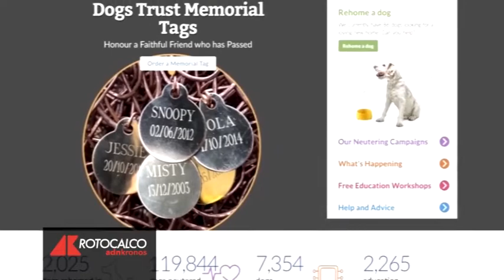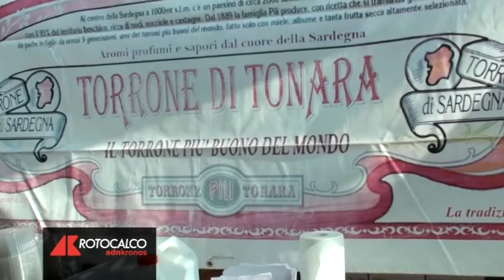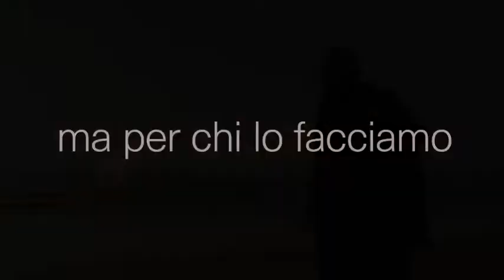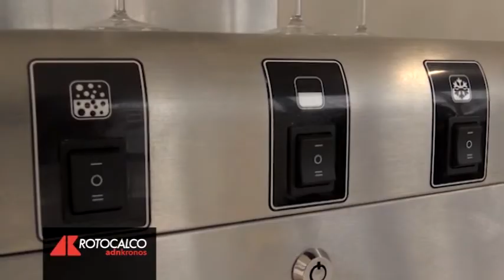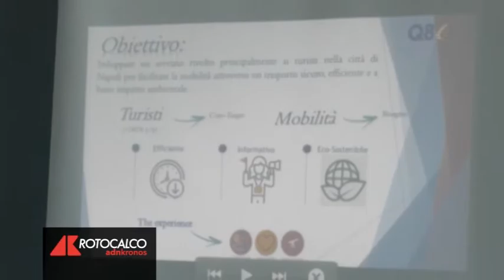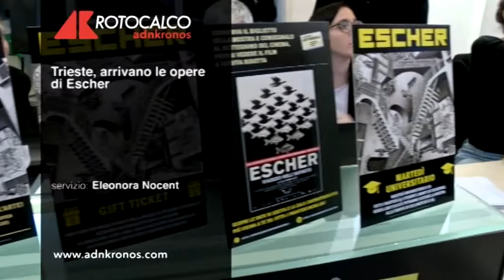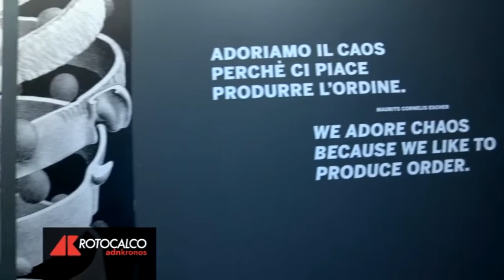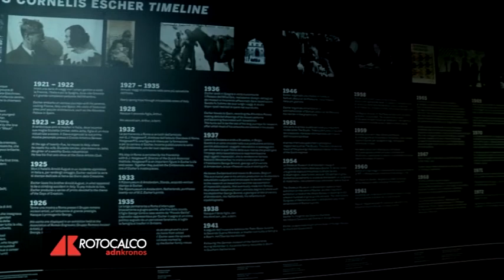Rotocalco n. 51 del 18 dicembre 2019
Tartufo, crostacei e altre bontà, il Natale in tavola ma senza sprechi;  Regalare un cucciolo a Natale: si o no?;. Ad Artigiano in fiera il  Mercatino di Natale. La Settimana dei Fatti:- E.ON protagonista nella  lotta contro gli sprechi- Vigili del Fuoco, debuttano gli erogatori-  “Energie per Napoli”, Q8 e Uniparthenope insieme per l'innovazione  sostenibile- Trieste, arrivano le opere di Escher- Innovativa e attenta  alla parità di genere la Bicocca dell’era Iannantuoni.